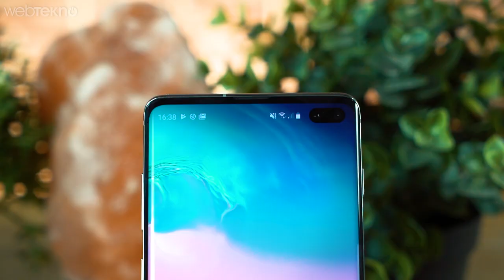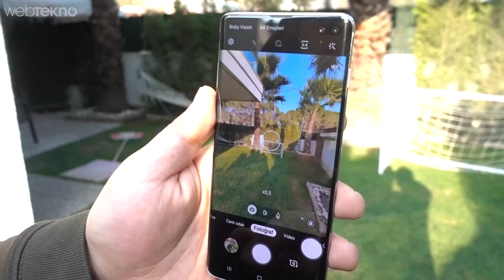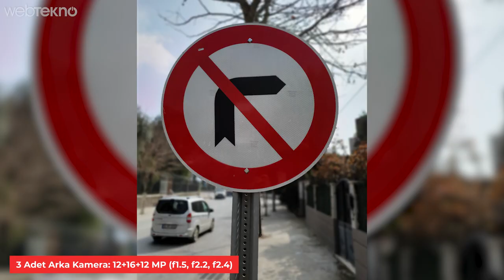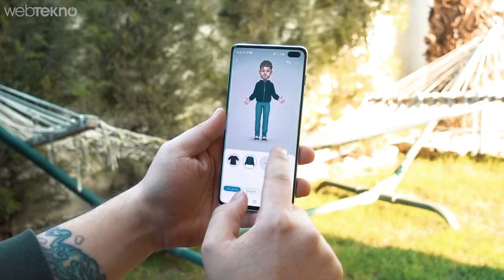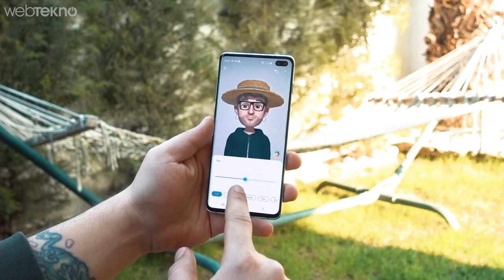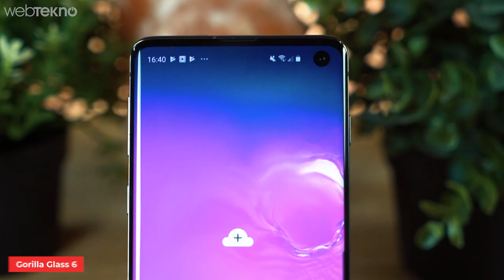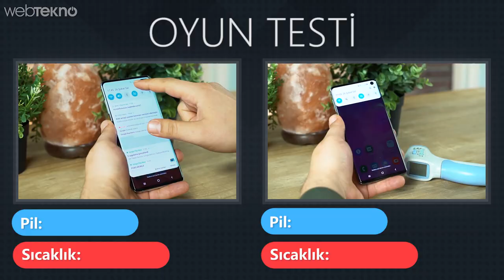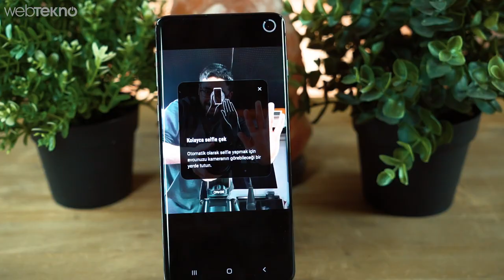Efsane mi Kestane mi: Yeni Samsung Galaxy S10+ ve S10 Detaylı İncelemesi (Bu Paraya Alınır mı?)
Efsane mi Kestane mi: Yeni Samsung Galaxy S10+ ve S10 İncelemesi (Bu Paraya Alınır mı?)

Merhaba sevgili Webtekno takipçileri! Bu videomuzda sizlerle birlikte henüz çiçeği burnunda telefonlar Galaxy S10 ve S10+’a birlikte bakacağız.

Bu arada tabiki de sağlamlık testi yapacağız. Ne yapalım fikirlerinizi bekliyoruz…

Şimdi arkadaşlar öncelikle telefonlarımıza bi kabaca bakalım. Mesela ikisinin arasında temel olarak fark var? Tabi video içerisinde teknik özellikler kısmında da bu detaylara daha fazla değineceğiz.

Şimdi artık kameralarımızla başlayabiliriz. İlk olarak gelin S10+’a bakalım. Arka kısmında diğer modellerden farklı olarak bu sefer 3 kamera bizi karşılıyor. Bunlar: 12MP f1.5  dive f2.4 değiken diyafram değerinde ve geniş açılı, 12MP f2.4 değerinde telefoto ve 16MP f2.2 değerinde ulta geniş açılı kameralar. Kameralar içinden değişken diyafram değerine sahip olan 12MP’lik kamera Samsung’un iddiasına göre gece çekimlerinde daha başarılı sonuçlar almanızı sağlayabilecek.

Özçekim kameralarına baktığımız zaman da 2 adet kamera görüyoruz. Bunlar 10MP f1.9 geniş açı ve 8MP f2.2 değerinde derinlik sensörünü barındıran kameralar. Bu arada dual pixel özelliğiyle de özçekimlerde ışığın daha iyi dağılımı sağlanabiliyor. Arka kameralar genel anlamda gün ışığında başarılı işler çıkarabiliyor. Özellikle bu derinlik sensörü yani arka planı bulanıklaştırma olayında ciddi düzeltmeler gelmiş. Tabi düşük ışığa geldiğimizde işler biraz değişiyor ve fotoğraflarda bozulmalar ortaya çıkıyor. Bir de canlı odak ile çekilen fotoğraflarda arka planda yapabileceğiniz farklı özellikler bulunuyor. Bunlar aslında filtre gibi ama tam da değil gibi. Bu özellikler ‘bulanıklaştırma, çevirme, yakınlaştırma ve renkli nokta olmak üzere 4 adet. Bir cihazda fotoğraf çekimi sırasında ayarlayabileceğiniz 2X optik zoom bulunuyor.

Arka kamerada siz fotoğrafı çekerken açık kapatabileceğiniz ve size en iyi fotoğrafınızı çekmenizde yardımcı olacak görsel zeka opsiyonu bulunuyor.

Video tarafında ise arka kamerada 4K videoları 60 karede, 1080p videoları 120P’de, 720P videları da 960PS değerlerine kadar kaydedebiliyorsunuz. Ön kamerada ise yine 4k ve 1080P videoları 30FPS’de çekebiliyorsunuz. Her iki bölümde de OIS yani görüntü sabitleme özelliği duruyor ve oldukça tatmin edici.

S10’un video performansına da bakacak olursak arkadaki kameralarla 4k videoları 60FPS’de, 1080p videoları 240 kare, ağır çekimde ise 720P’de 960 kare çekebiliyorsunuz. Öndeki kamera ise yine 4k ve 1080p videoları 30fps’te çekebiliyorsunuz.

Evet, geldik tasarımlara…

S10+ ve S10’da da en ciddi değişim arkadaki 3’er kamera arkadaşlar. S10’da toplamda 4 adet kamera bulunurken S10+’da bu sayı 5’e çıkıyor. Her iki modelde de 3 kameranın yanında bir adet flash bulunuyor. Sağ taraflarda açma kapama tuşları, solda ise ses kısıp açma ve ülkemizde affedersiniz hiçbir işe yaramayan bixby tuşu var. Ön kısımlara geldiğimizde ekrana gömülü bir şekilde duran kameraları görüyoruz. S10+’da iki tane S10’da bir tane. Her iki cihazda da yüz tanıma ve parmak izi okuyucu mevcut. Parmak izi artık beklentilerde de olduğu gibi ekrana gömülü bir şekilde geliyor ve Samsung’un tarifiyle ultrasonik. Belki de bu yüzden parmak izini tanıtırken biraz zorlandık normalde süren işlemlerden bir tık daha uzun sürdü fakat yönlendirmeler yeterli derecede yardımcı oluyor.

Bu arada S10+’ın 8GB 512GB’lık modelinde seramik alternatifinizde var. Çözünürlükler ise S10+’da ve S10’da aynı 1440X3040. Bu arada telefonun altında da hoparlör, USB C girişi ve 3.5mm jak girişi bulunuyor. Zaten kutu içeriğinden de AKG’ler geliyor. Ha müzik dinlemek için mükemmel değil ama şekli var. Üst kısmında ise SD kart girişleri mevcut.

Şimdi arkadaşlar artık teknik özelliklere geçebiliriz. Şu telefonlarla bi 10’ar dakika PUBG oynayalım ve ne kadar pil gidecek ne kadar ısınacak ona bakalım. O ara ben size pilden ve diğer teknik özelliklerden bahsedeyim.

İşlemciler ise her ikisinde de Exynos 9820 ülkemizdeki modeller için. Grafik işleme birimleri ise Mali G76 MP12 bulunuyor. Amerika bölgesinde ise Adreno 649 işlemci de ise Snapdragon 855 kullanılıyor fakat bu cihazlar bizim bölgemize gelmiyor. İşletim sistemleri Android 9 arayüz olarak ONE UI kullanılıyor. Her iki cihazda da IP68 yani suya ve toza karşı dayanıklılık bulunuyor.

Artık yavaş yavaş videomuzun sonuna gelebiliriz arkadaşlar. En derli toplu anlamda Türkiye fiyatı S10+ için 7500 TL S10 için de 6500TL baremlerinde gezinen bu cihazlar bu sefer olmuş diyebiliriz. Eğer iOS özel bir tercihiniz değilse bizce kamera ve performans açısından gayet tercih edilebilir cihazlar olmuş. Bu arada fiyatlar görece uygun. Bunun da nedeni kuşkusuz Xiaomi ve Huawei’nin sağdan soldan salvolarla akıllı telefon piyasasına girmesi denilebilir.